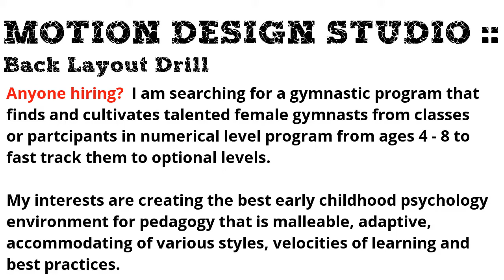MOTION DESIGN STUDIO :: Gymnastics Back Layout Drill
MOTION DESIGN STUDIO ::
Gymnastics Back Layout Drill

Panel mats are used for the following.  Start with a step hurdle on panel mats to keep start and end position consistent.  Panels mats lengthens the hurdle and hands displacement from feet.  Gymnasts are encourage to generate power from less movement.

If you watch closely the second gymnast has a more aggressive acceleration from the toes and hips to help with turning over on the short axis.

The mats should ascend one 8 inch mat higher to properly match gymnasts capacity.

This promotes good shapes, less spotting for coaches and very clear objectives for gymnasts.

Anyone hiring?  I am searching for a gymnastic program that finds and cultivates talented female gymnasts from classes or participants in numerical level program from ages 4 - 8 to fast track them to optional levels.

My interests are creating the best early childhood psychology environment for pedagogy that is malleable, adaptive, accommodating of various styles, velocities of learning and best practices.